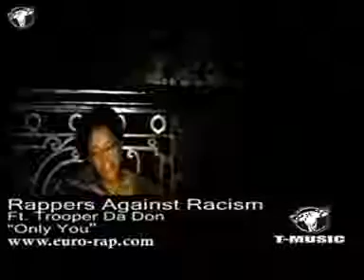Rappers Against Racism - Only You